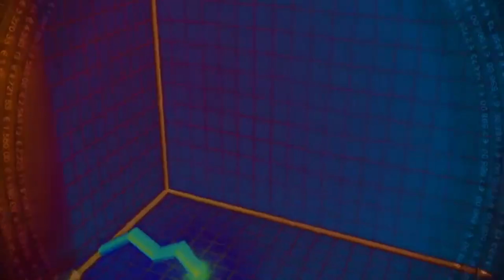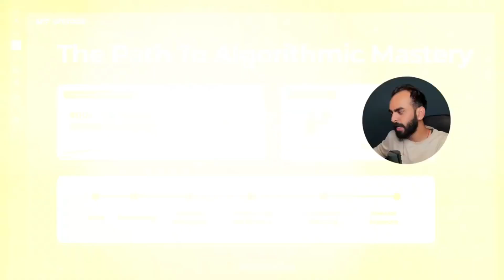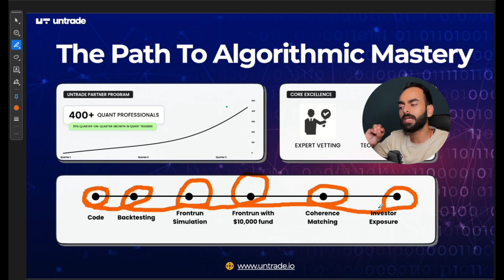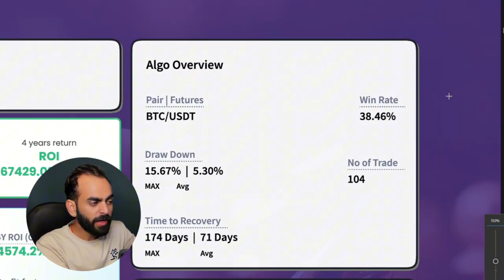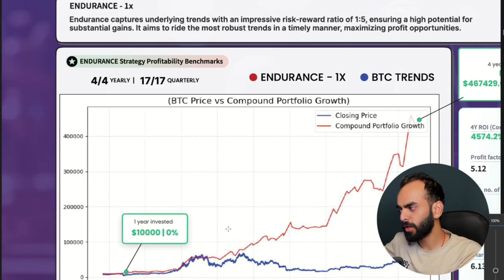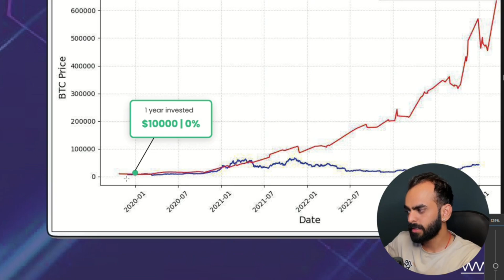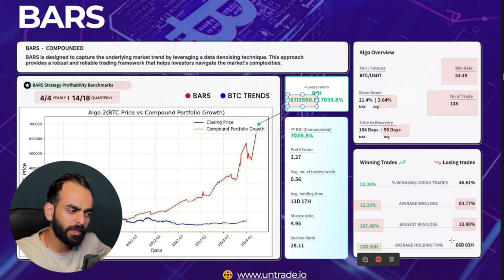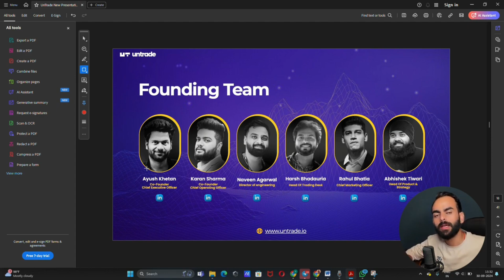Untrade Plan Presentation | Untrade Real Or Fake | Untrade Complete Detail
Untrade Plan Presentation | Untrade Real Or Fake | Untrade Complete Detail | Untrade Kya Hai

👉Raffer Code - W9OBG0

🚀 Ready to revolutionize your financial future?

🔥• Discover Un Trade - Your Gateway to Automated Crypto Trading!

✌️Join our daily presentation at 8:30 PM IST to learn how our cutting-edge technology has achieved up to 7035% ROI, offering a minimal-risk opportunity for long-term financial freedom while all funds remain in your own account.

🎤 Expert Speakers:

🌹 Our COO & Co-founder Mr. Karan Sharma

🌹- Mr. Praval K Arorah (Global Ambassador)

- Mr. Harsh Bhadauria (Head of Trading Desk UnTrade)

Untrade Kya Hai,
Untrade App,
Untrade Real Or Fake,
Untrade Plan Presentation,
Untrade Complete Details,
Untrade Scam,
Untrade Full plan Presentation,
Untrade Complete Information,
Untrade Plan Honest Review,
Untrade App Review,
How To Join Untrade,
How To Start Untrade,
New Best Roi Plan Launch Today,
New Crypto Plan Launch Today,
New Crypto Mlm Plan,
Royal Q,

Content of this video is only for educational and informational purpose, This is not a financial advice, Investing in cryptocurrencies and NFTS are inherently Risky activities and such it is vital that you conduct your own due diligence before buying and selling any cryptocurrency or investing in any defi platform and come to your own conclusions